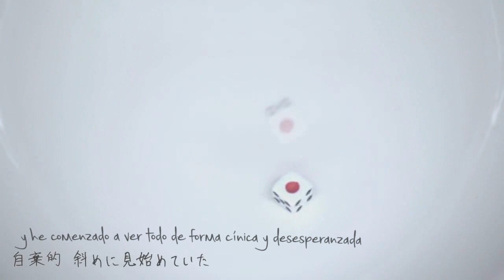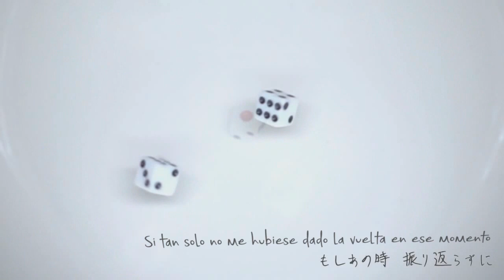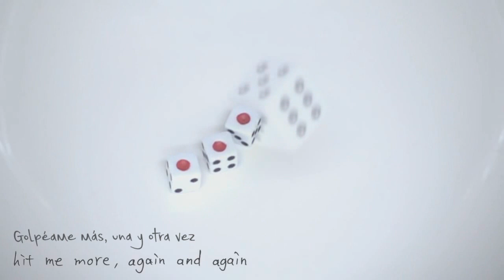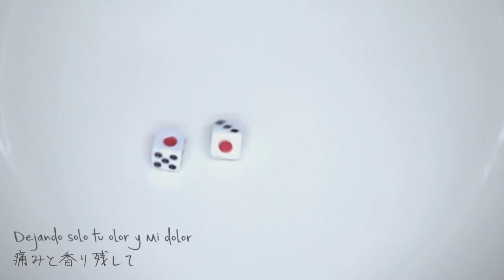【KAITO & Megurine Luka】accidentaly【Sub Español】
「Golpeaste mi mejilla violentamente dejando solo tu olor y mi dolor」

Música, letra y video: EZFG
Voces: KAITO & Megurine Luka
Traducción a inglés: Hazuki no Yume

Tengo que decir que está canción me fascino y me hizo reir, hahaha, y es lo que yo siempre digo, parece que cuanto más mandes a la mierda a los tios más te siguen (?)
KAITO y sus desamores.

Romaji:

itsumodōri no asa ga mata
sunda kūki de sawayaka butte
furareru koto ni mo nare
jikiteki naname ni mihajimete ita

shinsō shinri o yomitoku yō na
ichido no misu ga inochidori na
haritsume sugita hekieki no hate ni
deai accidentally

tabaneta ushirogami de
hageshiku kono hoho butte
itami to kaori nokosihte
arata na sekai miseta ne

moshi ano toki furikaerazu ni
ataeru yorokobi shirazu ni iraretara

itsumodōri no asa nanoni
mune odotteru mada oboeteru
sakegachi no genjitsu ni
tashika na chikara ga aru koto kizuita

“kibō” no moji ga kakenai nara
zetsubō shiteta kono yo naraba
dōshite bokura wa mata deau
kowai kurai accidentally

tabaneta futatsugami de
hageshiku hoho o renda shite
sono kamiwaza de kyo o tsuite
manneri kara nukedashite

hoshigaru kimi ni takamaru watashi
wakidasu omoi ni mamirete iraretara

bokura ni shika wakaranai
zen’aku ja wakerarenai
gray na place sukoshi kurai
onegai shimasu if you don’t mind

sympathy omoikomi
dōdemo ii kara hoshii
itsunomani so crazy
hit me more, again and again

yurari yureru shinayaka ni

tabaneta ushirogami de
tonikaku kono hoho butte
itakunai sonna teido de
mō mitasareru koto mo nakute

oroka na hodo ni ochiiru futari (kono hoho butte) (hageshiku hoho o renda shite)
kowareau mae ni nani ga dekiru darō (tonikaku kono hoho butte)

itami to kaori nokoshite
sugata misenaku natta ne
hisashiburi mikaketa kimi
shōto hea mo niaun da ne